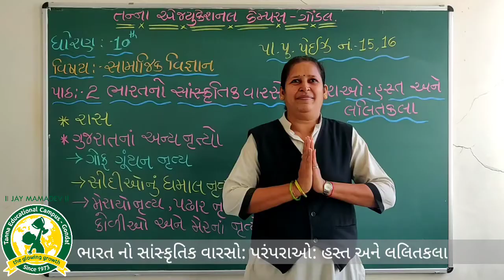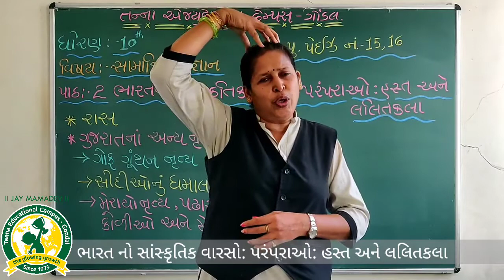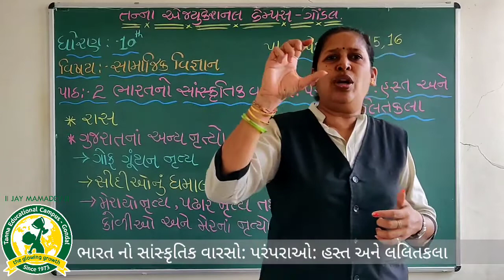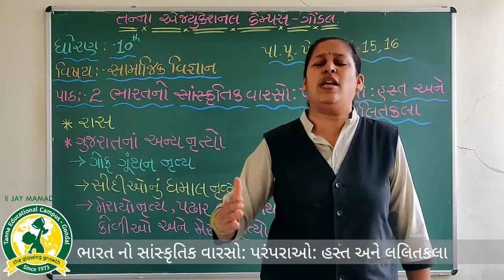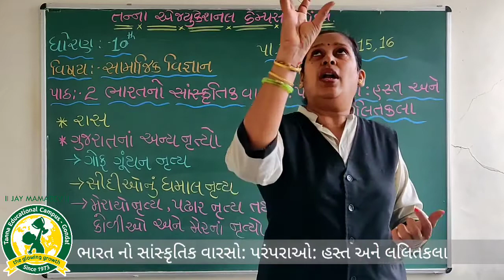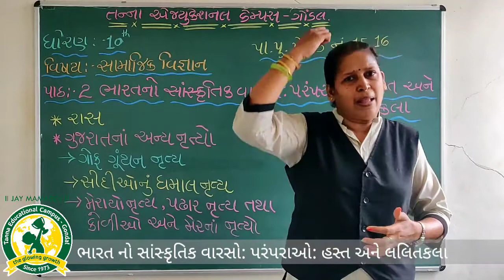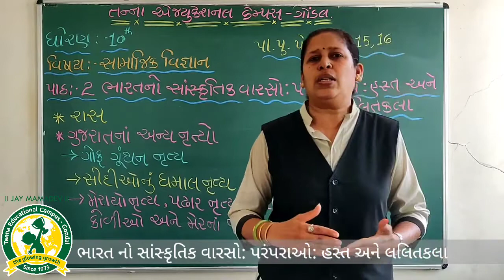ધોરણ-10 વિષય-સામાજિકવિજ્ઞાનપ્રકરણ-2 ભારતનો સાંસ્કૃતિકવારસો:પરંપરાઓ;હસ્ત અનેલલિતકલા તાસ-17 (1-7-2020)